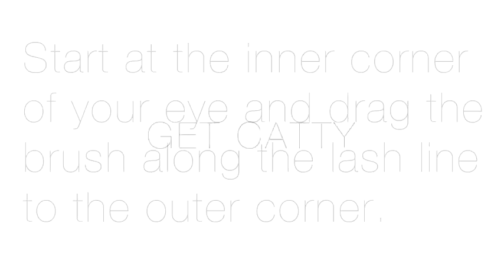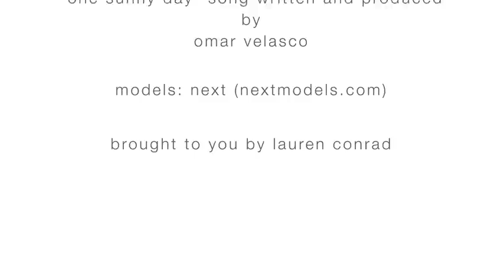Get Catty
Lauren Conrad and Amy Nadine show you how to get Lauren's signature winged eye liner in "Get Catty"